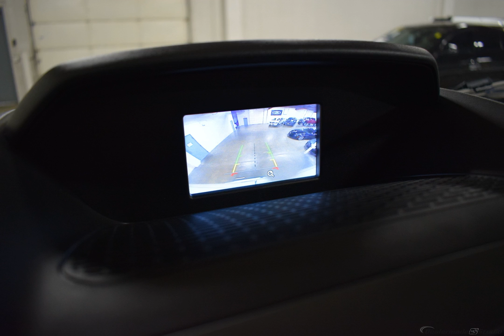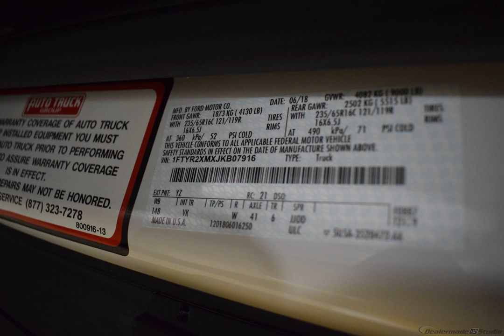2018 White Ford Transit-250 3D High Roof Cargo Van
Used 2018 White Ford Transit-250 3D High Roof Cargo Van Base